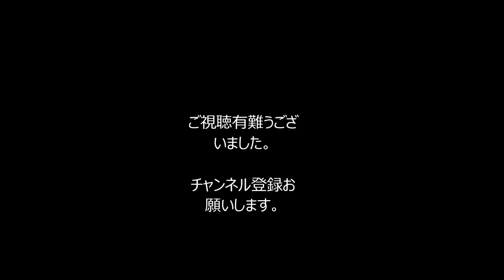【心霊調査】再訪問 千日墓地 帰り編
心霊調査委員会です。

帰り道編です。